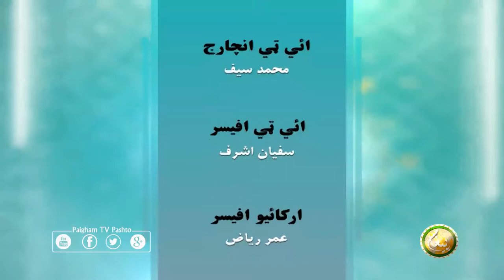نبي کریمﷺ | NABI KAREEM SAW | EP02